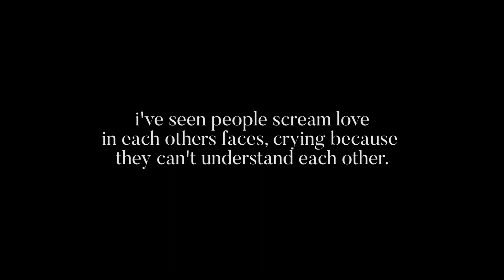the dullest nightmare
all poetry/dialgue written by me. i'm proud of the vibe i was able to convey with this. shoutout to cadmus for helping to workshop this piece and film it over a few weeks span :)